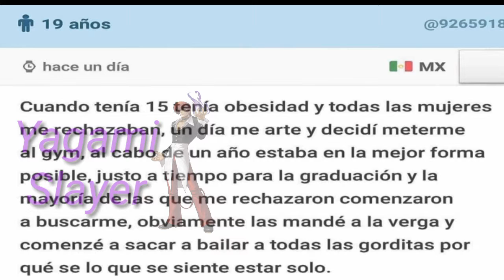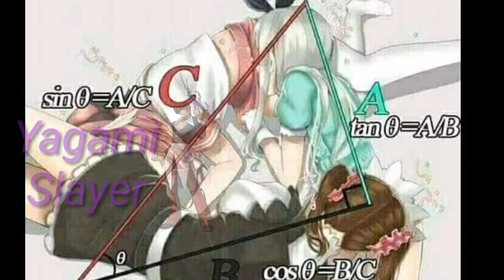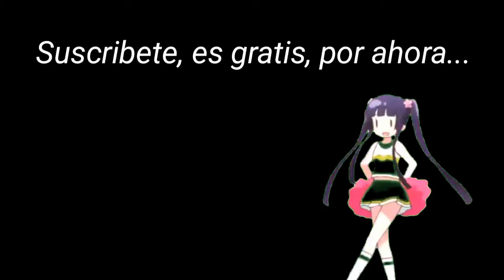MOMOS ANIME Y RANDOM #7